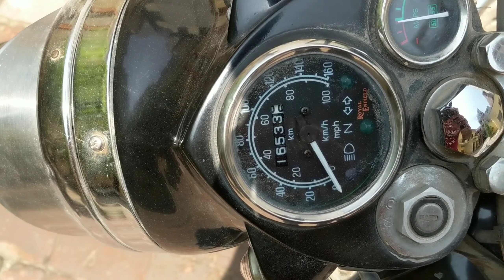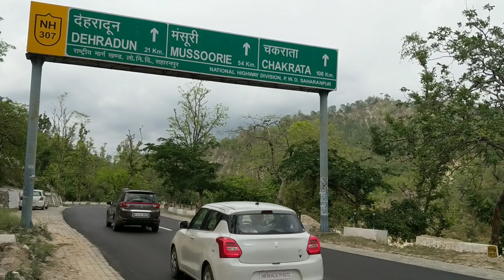A Solo Ride from Delhi to Dehradun| 270KM 6 HOUR